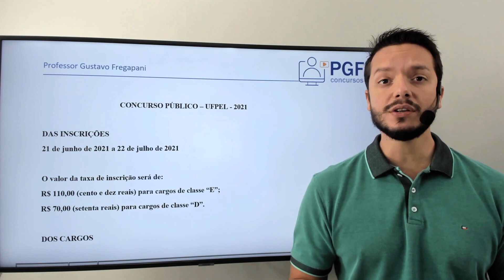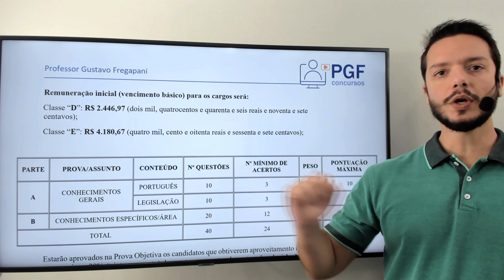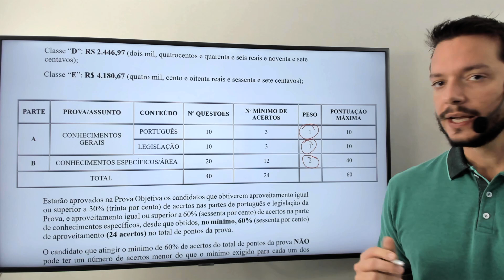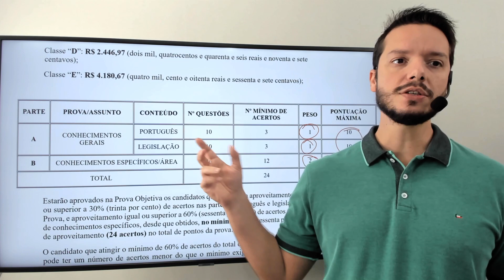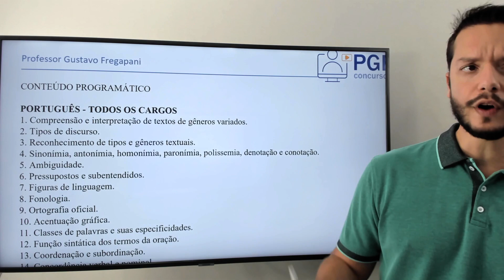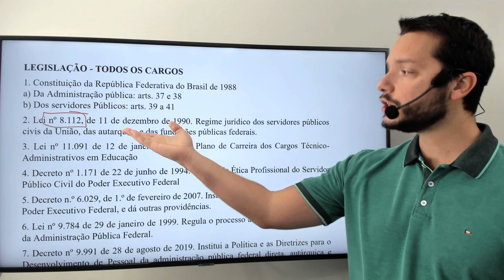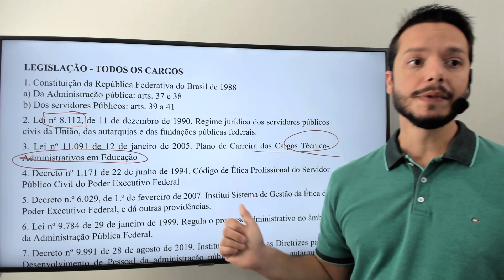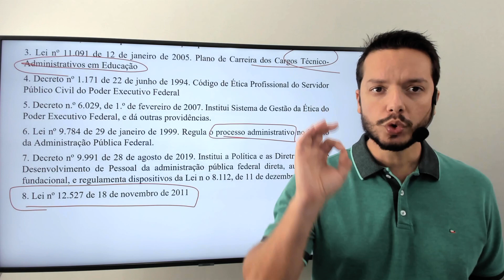Concurso Público - UFPEL - 2021